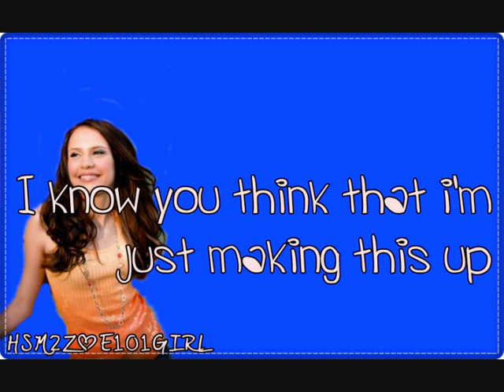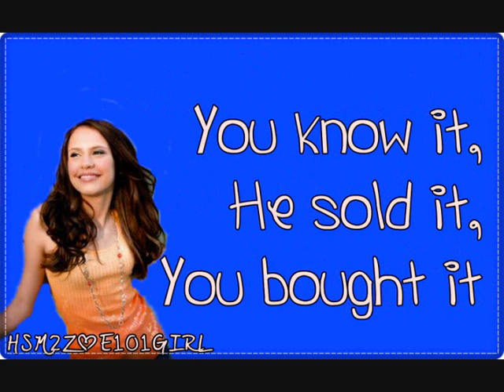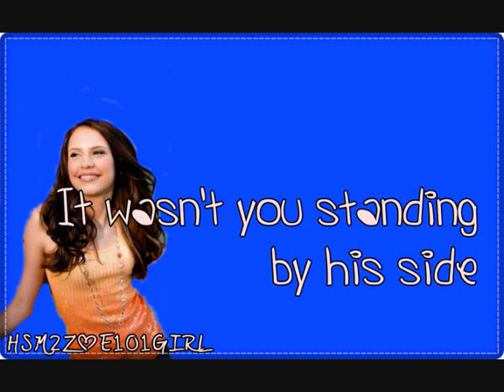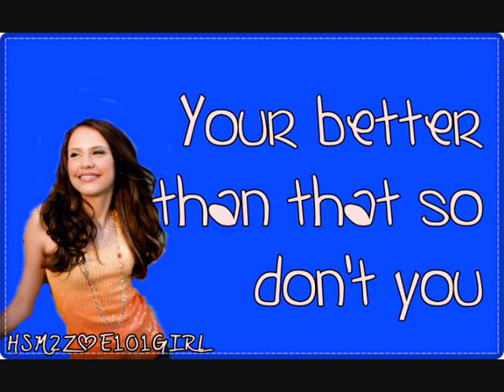jasmine sagginario boy crazy lyrics (FULL SONG + LYRICS ON SCREEN)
Song: Jasmine Sagginario - Boy Crazy
Font: Yummah Strawberriez
I made the background entirley on my own.
Sorry if any lyrics are wrong or timeing is wrong.
Enjoy :D